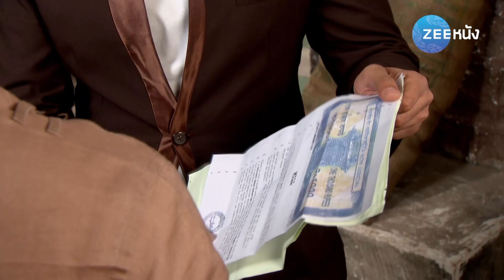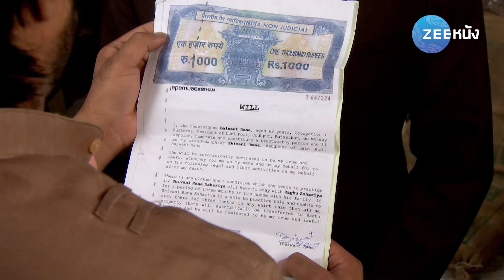เมื่อแรกพบ | EP.32 (1/6) | Zee หนัง